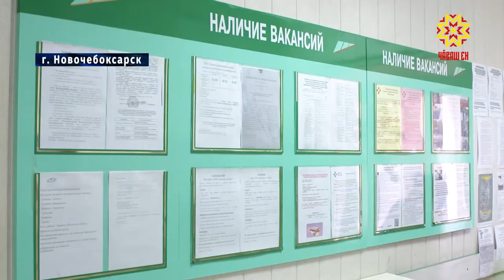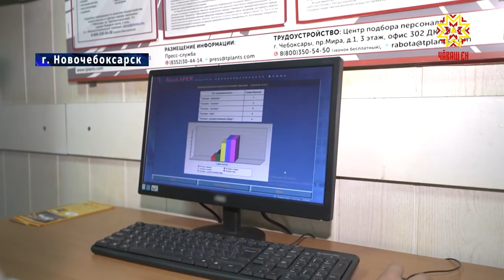Центр занятости населения трудоустраивает подростков в период каникул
Во время каникул подростки могут не только отдохнуть, но и заработать. Центр занятости населения Чувашии формирует базу временных рабочих мест для несовершеннолетних. Предприятия пока неохотно идут на этот шаг, но те, кто не первый год трудоустраивает подростков, отмечают, что молодое поколение выручает их во время отпусков основных работников и на временных работах. Благоустройство и озеленение, курьерская служба, расклейка объявлений, участие в промоакциях — подросткам старше 14 лет могут предложить эти и другие виды работ.